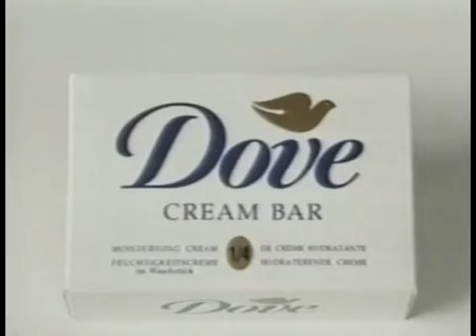Litmus test TV advert for Dove soap bar | Unilever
This vintage TV commercial from Dove uses a litmus test to demonstrate the neutral cleansing ingredients and moisturising cream in its soap bar.

The ad promised women that, as its formula contained a quarter moisturising cream, Dove won’t dry their skin like soap can.